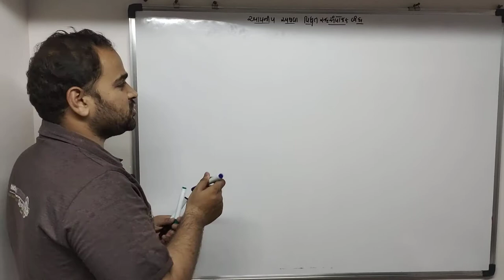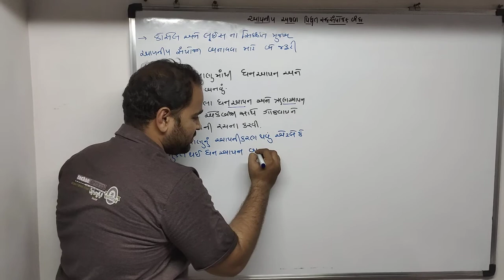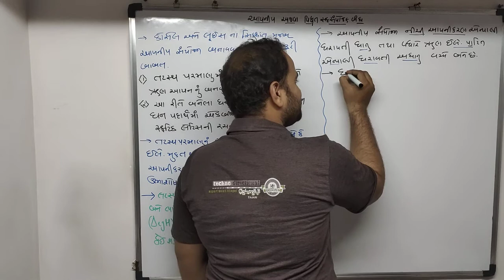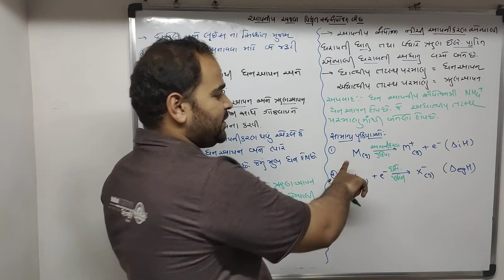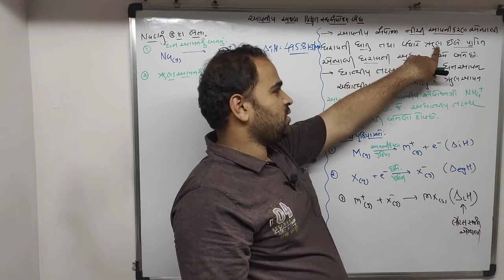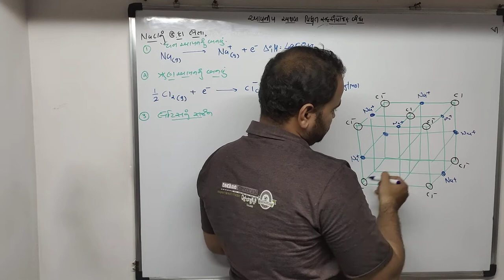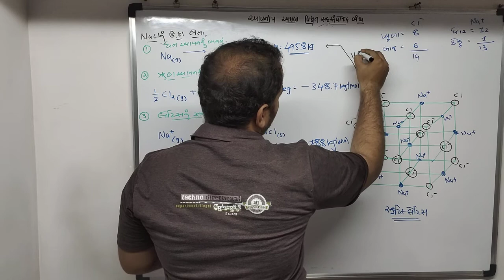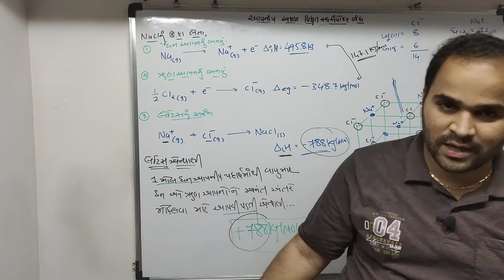ધોરણ :૧૧ | આયનીય અથવા વિધુત સહસયોજક બંધ | પ્રકરણ : 4 રસાયણિક બંધન